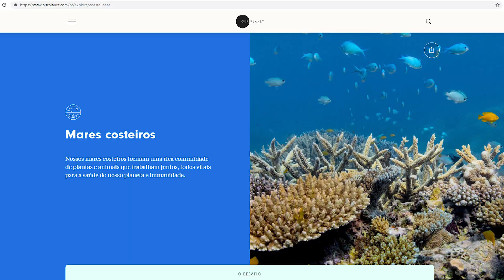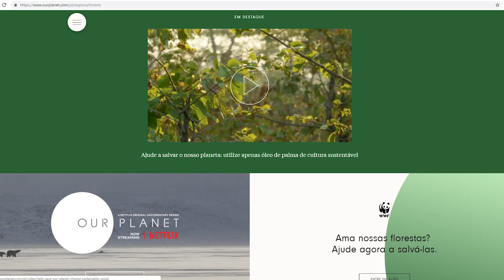Netflix: a Terra como você nunca viu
A Netflix disponibiliza duas verdadeiras joias para você conhecer a complexidade da vida e da história do planeta Terra e pensar sobre os efeitos  destrutivos da ação humana: os documentários "Nosso Planeta" e "One Strange Rock".

São 2 produções magníficas, com filmagens em pontos remotos, incluindo imagens subaquáticas e de fora da órbita terrestre.

Fauna e flora em imagens exclusivas para você maratonar e pensar no futuro do planeta.

DIREÇÃO: Gilberto Dimenstein

ROTEIRO & APRESENTAÇÃO: Jac Cordeiro e Laura Sarkovas

CAPTAÇÃO: Daney Carvalho (DN|LC)

EDIÇÃO: Jafar Barreiros